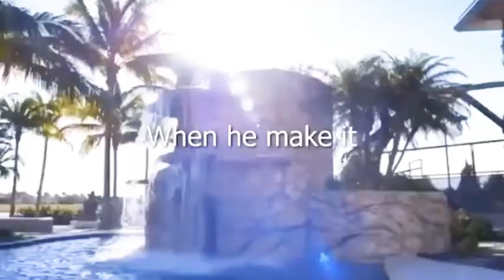FAILURE IS A PART OF SUCCESS || Motivational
You can find on the following social

I like to read comments so please leave a comment on this video too!